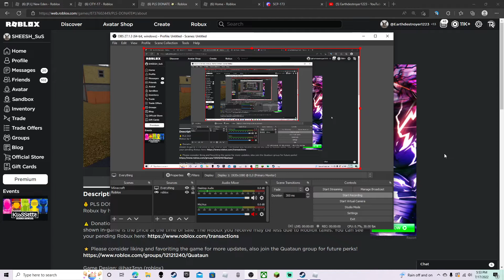When you have 10k Robux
im kidding i didnt do it